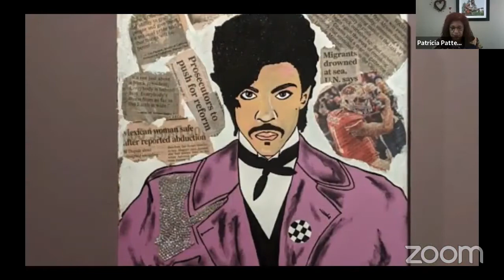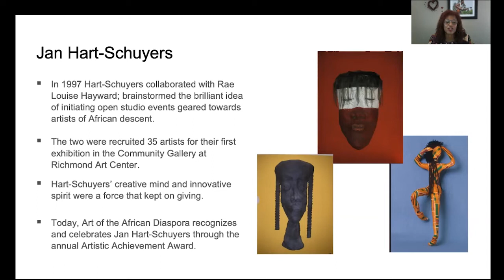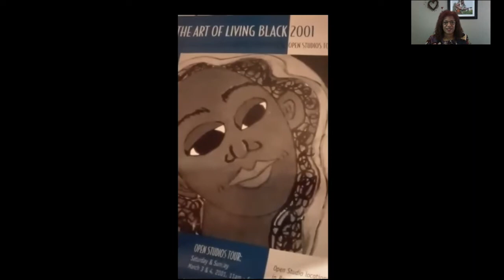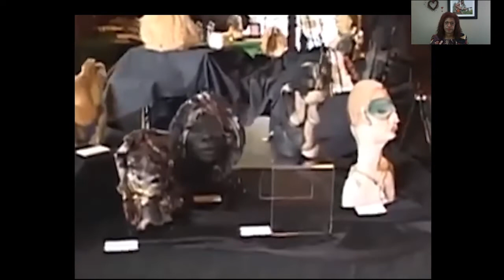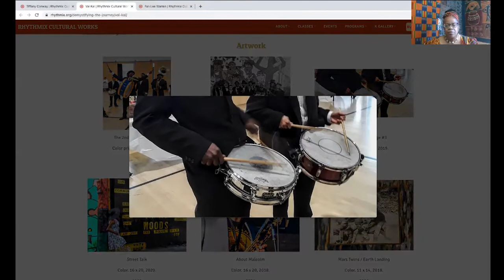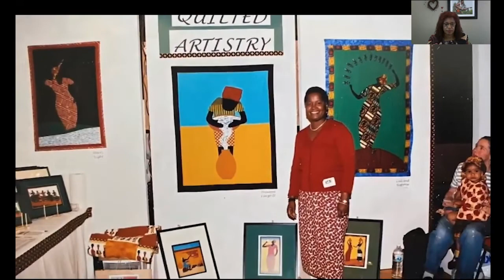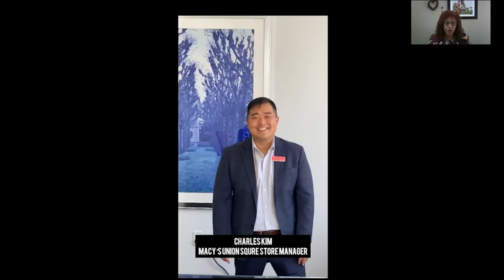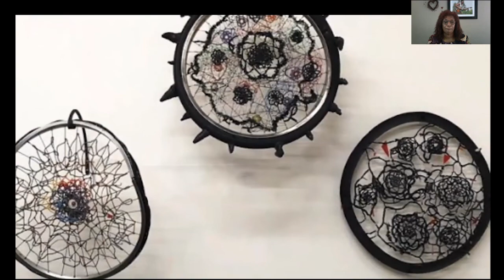Art of the African Diaspora - 2021 Reception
An online event celebrating the artists – past, present and future – who make Art of the African Diaspora possible. This event was produced by AOTAD partner Rhythmix Cultural Works.

Saturday, March 20, 2021, 3pm – 4:30pm PST